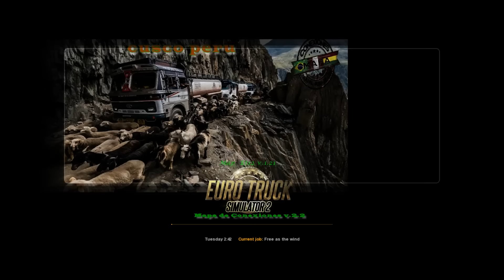ETS2 Mapa Conexiones Bolivia-Peru-Brasil V2.2 898km Delivery Run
Hello. Please Click On 'Show More' For Video Description. Thanks.

One thing. Try to make a backup of your 'profiles' folder in your ETS2 folder. This way if you made changes to your game & things didn't go right, all you have to do is, delete the profiles folder, replace with the one that you backed up, and your game will be back the way it was before you had problems.

(If any of this information has changed or new information is available, please let me know and I will update this video description. Thanks).

ETS2 Mapa Conexiones Bolivia-Peru-Brasil V2.2
ETS2 Map Connecting Bolivia, Peru, & Brasil v2.2

Instructions
Copy the Map_Conexiones_V2.2.scs file to the mod folder of Euro Truck Simulator 2

Create a New Profile in Euro Truck Simulator 2 and go to Mod Manager

Activate the Map_Conexiones_V2.2.scs file

In Playing module select MAPA-SUB-AMERICANO.mbd.
And FINALLY. the map works in the v1.21 of ETS2 not v1.22. (very inportant information that was left out of the map description)

Picked up Cargo in Foz De Iguazu
Teleported to Fortaleza
Delivered cargo back in Foz De Iguazu 898km Delivery Run.

Note: There is a good chance that YouTube may have muted parts of the video due to the music that is included in the game menu.

Also, This map have the options to do passenger pickup and drop off like the EAA Bus map. In my game log though, it's saying that the passenger mods are all missing something called, 'model definitions'. It's possible, that those errors could help cause the map to crash your game. I have been lucky so far to complete a delivery without a serious problem.

Questions/Comments are welcomed.
I will try to answer to the best of my knowledge. I am still discovering things about ETS2 that I did not know about.

If it seems that I did not answer(or attempted) to answer your comment/question, sometimes YouTube will miss sending me a notification that a comment was posted on a video. If possible, just send me a reminder that you have left a comment/question & I should get to it. Thanks.

Sorry that I can't remember all the mods in the videos I do. The majority of the mods I use, I have changed the names of them before putting them in my mod folder to suit my tastes. Also, some of these mods are much older and I can't guarantee that they will work on your ETS2 game setup or may conflict with other mods that you may have activated.

Yes, I know a lot of the ETS2 videos that are published are long.
If you can watch through them (or even skip through them), you can get ideas,

Where I get a good frame rates and where the frame rates just go into the garbage,
You can see if there is any bugs/errors in the map(s),
If it happens, you will see where & when in the map(s) there is a crash to desktop (CTD).
I am not realizing how much time passes by when playing this game.

PS. For those that take this game as serious as real life, & dislike the way I drive, I can respect that. For me, after a hard day's work,  this is my way of having fun/enjoying the game without the consequences of real world driving. As for the speed, when I'm making a long delivery run, it helps cut down on recording time & upload time to YouTube. So please, if possible, just enjoy:-)
Everyone plays the game in their own way:-)

Try to ALWAYS make a manual backup copy or two of your save game profile before adding new mods.
At least this way, if the latest mod that you added crashes the game, & the game continues to give problems after the mod is removed, you can swap out the bad save profile with your good save profile and be gaming again faster, & the stress of losing all your hard progress & work would be reduced.

Mods can change your default game files and maybe even break your game which would then need a whole new installation so it's fully recommend that before installing any mods be sure to make a backup of your original game files beforehand.